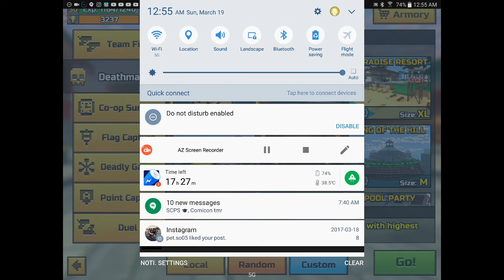The best guns in Pixel Gun 3D there's a joke